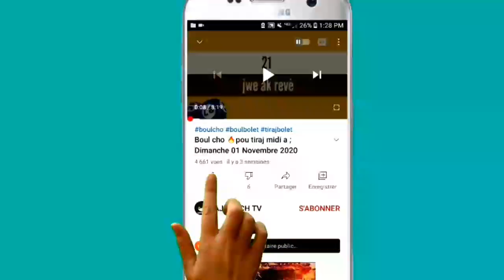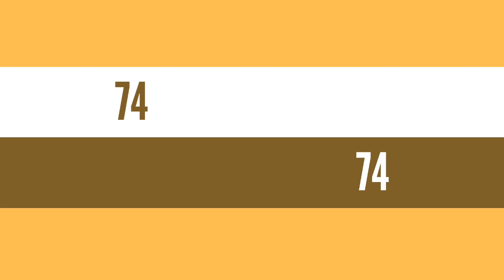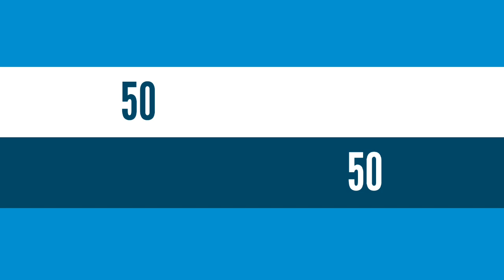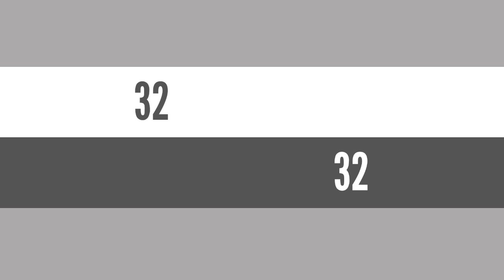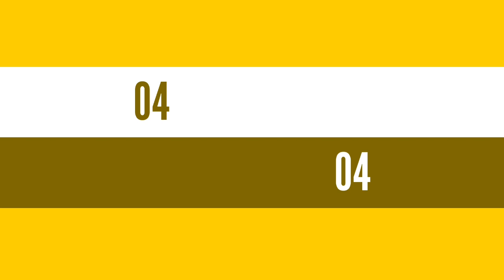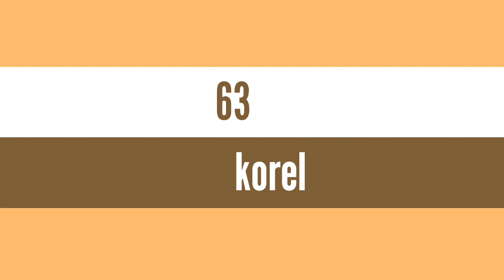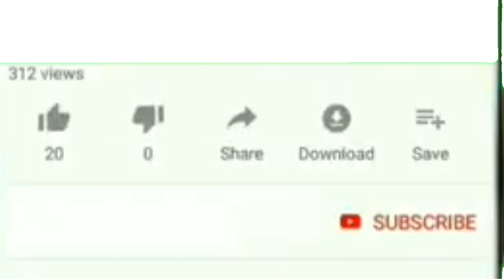Boul cho 🔥 pou tiraj jodia ; Jeudi 31 Décembre 2020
pa pase sou channel la sanw pa abone epi like vidéo a